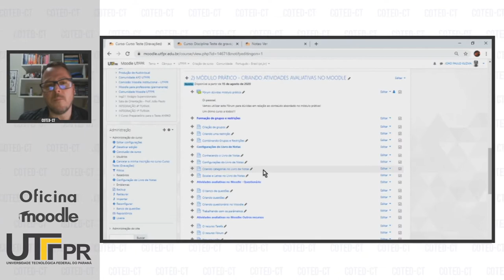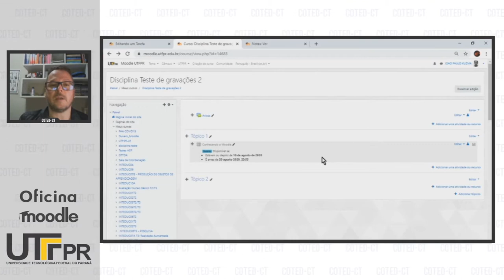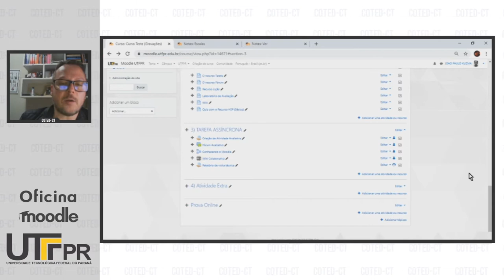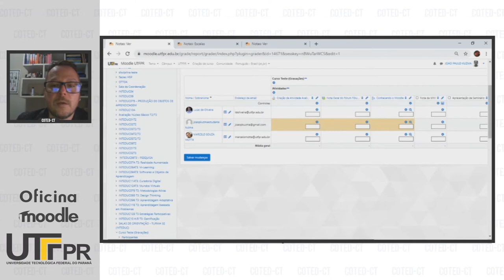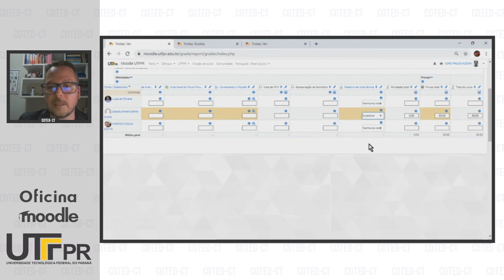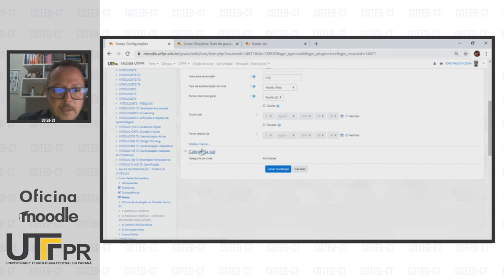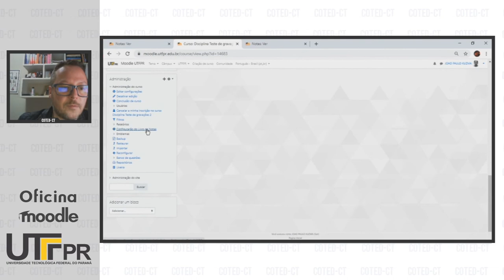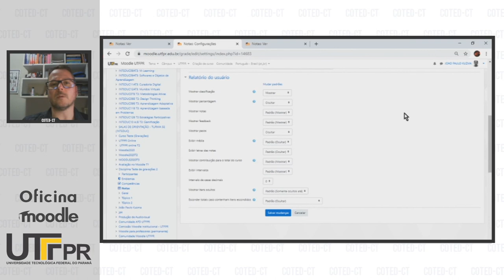Escalas e Letras